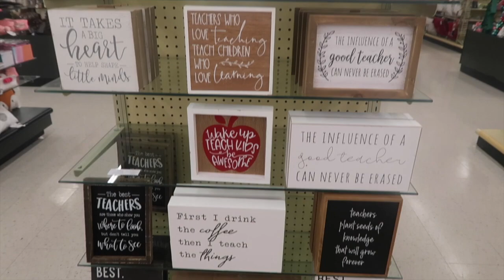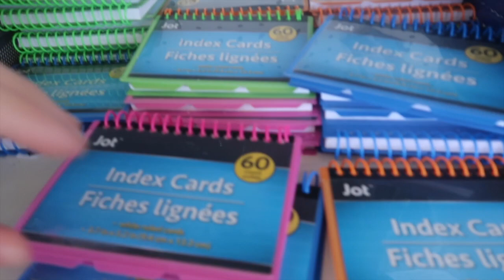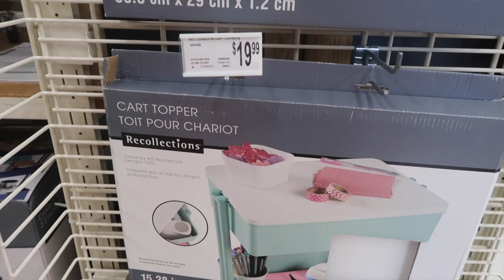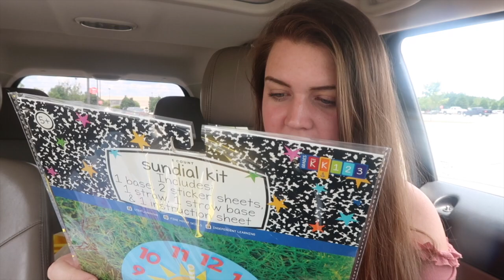BACK TO SCHOOL Shop with Me! // Classroom Decor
Hey y'all! I have been locked out of my classroom, so this gives me an excuse to spend more money. YAY!